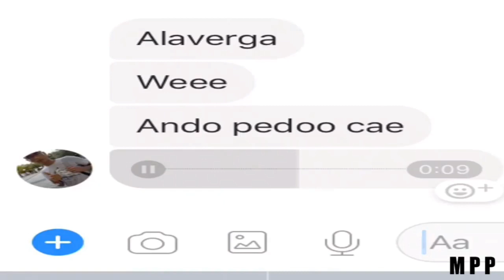Si te ries pierdes.